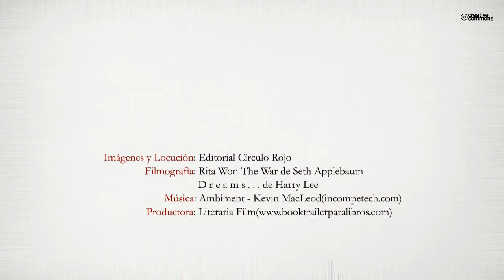Pensando con el corazón (Booktrailer) - Editorial Círculo Rojo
Setenta y siete años. Setenta y siete vivencias, alegrías, tristezas, añoranzas, desengaños, risas, llantos, recuerdos, desdichas. Setenta y siete años de una vida entera dedicada a pensar y a escribir con el corazón. Esta es la esencia de este libro que tienes en tus manos y que espero lo disfrutes leyendo tanto como lo hice yo escribiéndolo.